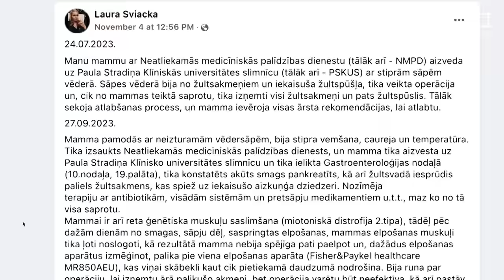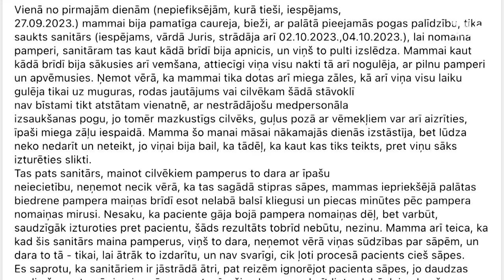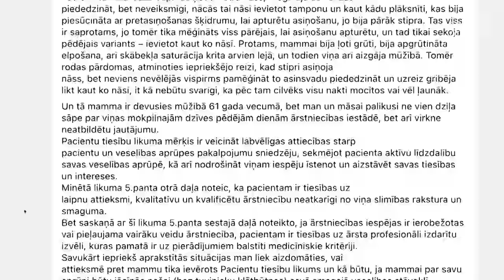Pēdējās dienas PSKUS – sāpes un personāla neiejūtība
Kā tas var būt, ka skābekļa masku pacientam prot uzlikt tikai daži? Kā var klausīties sāpju kliedzienus nereaģējot? Un kāpēc tik grūti pateikt dažus mierinājuma vārdus no bailēm raudošam cilvēkam? Divas māsas vērsušās Veselības inspekcijā, lūdzot izvērtēt viņu mammas pēdējās dienas Paula Stradiņa klīniskajā universitātes slimnīcā. Lai gan 61 gadu vecajai sievietei bija hroniska slimība, kas liedza veikt operāciju, ir lietas, ar kurām mirušās sievietes meitas nespēj samierināties. Un galvenokārt tā ir personāla attieksme pret smagi slimiem pacientiem.